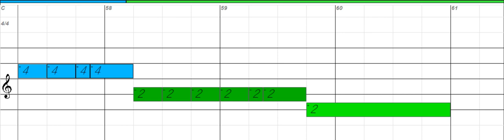For No One - Diatonic Harmonica, key of C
Download Free MP3 or MIDI to play along, print out Free Harmonica Tab and more, click the